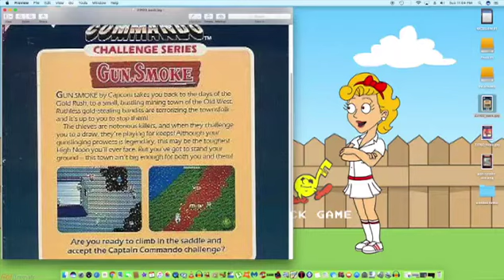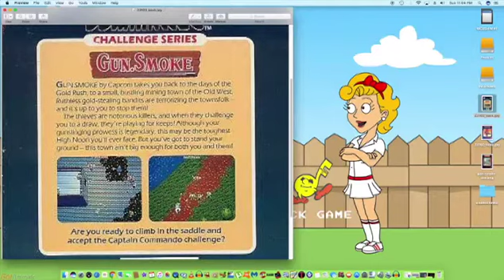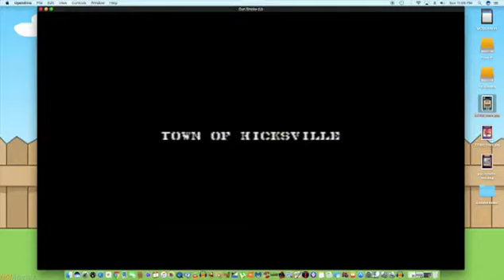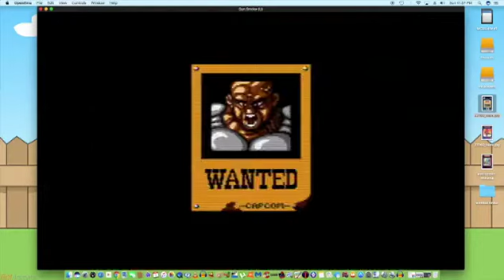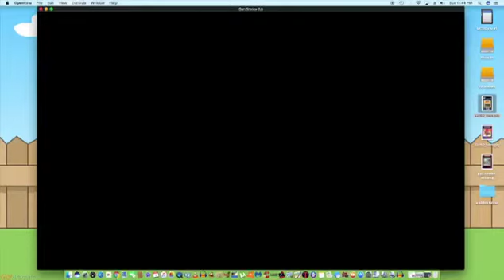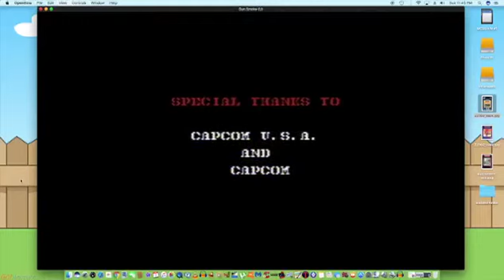4 O'Clock Game - Gun.Smoke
On this episode, I will present to you a playthrough of "Gun.Smoke" released in 1988 for the NES and it was made by Capcom, the makers of the "Mega Man" games, the "Resident Evil" games, the "Street Fighter" games, and so many great classics.

This game has nothing to do with the TV show and the radio show of the same name, but this is the game that I have never played it before. It was based off the arcade game of the same name where it turns out to be a great game if you are a western fan, go figure! Capcom did a pretty good job by taking the arcade classic and ported onto the NES. That's how it goes. Let's see what happens in this classic rootin' tootin' shoot em' up game in the old west.